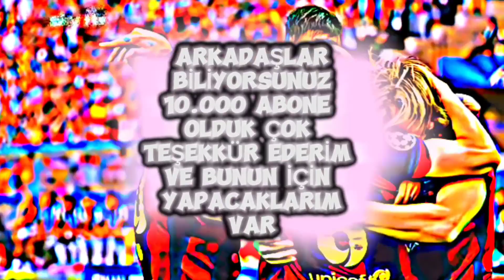10.000 Abone İçin Yapacaklarım👍